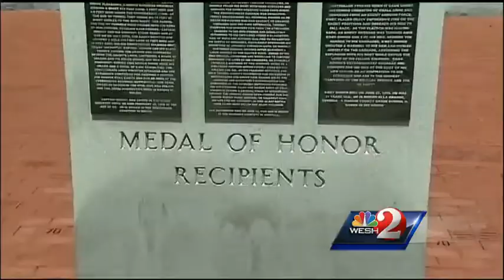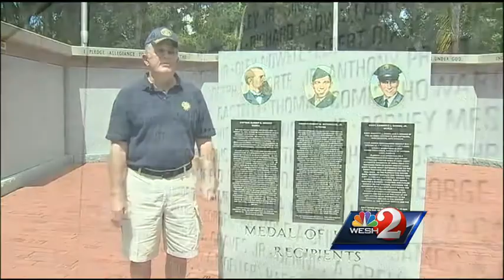Police release video of man vandalizing war memorial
A man who vandalized a war memorial is sought by Leesburg police.